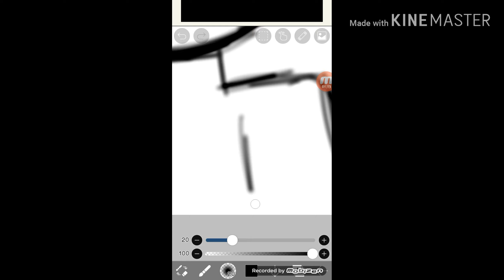Speed Paint pt1 (Sketch)